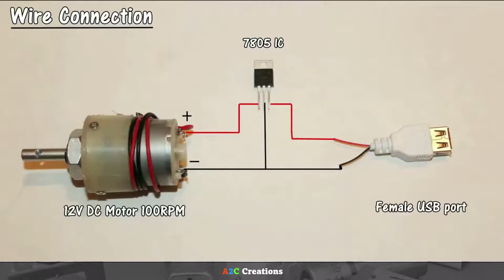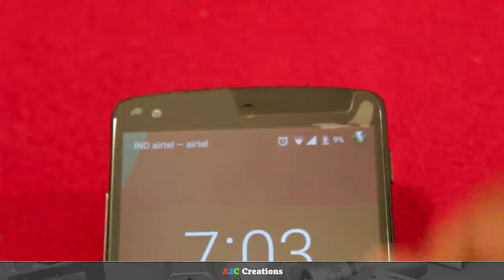6 dc motor diy ideas - Simple DIY projects that cane be done at home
In this video, you can see 6 amazing dc motor DIY ideas, that you can do at home.
DC Motors are great for making easy and creative projects at home, be it DC Motor tools like drilling machines, vacuum cleaners, water pumps or cutting machines, or even simple DC motor toys for kids.

Using DC Motors we can also create simple and creative RC Cars, Generators that can convert mechanical energy to electrical energy.

👉For most of the DC Motor projects, all we need is a battery, DC Motor, Lights, Cardboard etc.. Projects can also be made using waste materials at home.

👉When it comes to DC Motors, we have the price ranging from Rs. 10 to thousands. The high-speed motors are brushless motors that are used in making RC Planes, RC Boats, Drones etc. For which we also need Flysky remote control.

👉WHO AM I:
I was an IT professional who worked in 2 major IT companies with a total of 12 years of experience, had started A2C Arts And Crafts channel as a passion towards creativity along with Job in 2015. Just in a couple of years, YouTube became my full-time passion. So started coaching 1000’s of students on YouTube Journey, who also started seeing great results. If you also want to learn some of the YouTube strategies to grow your channel, then certainly you can attend my next Free Live YouTube Workshop.